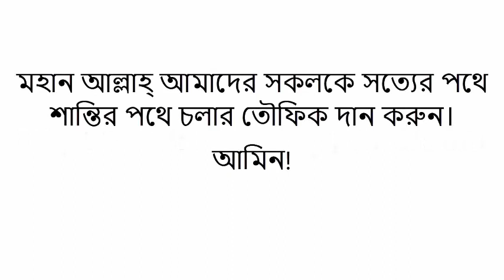ওযুর মধ্যে কোন অঙ্গ অথবা কিছু অংশ শুকনো থেকে গেলে যা করবেন